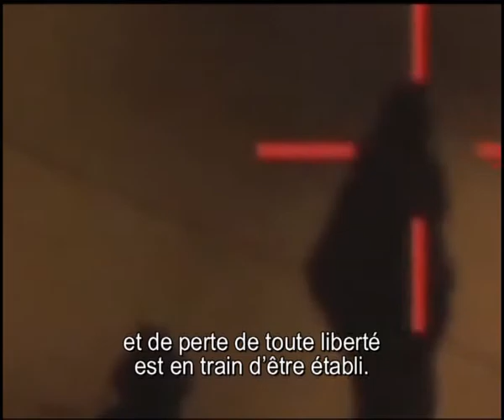Le Nouvel Ordre Mondial et les Droits de l'Homme /Partie 2/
Le président de la République tchèque, V. Klaus, dit : « Le gouvernement mondial émergent a commencé avec, à première vue, un échange innocent des droits civils contre les prétendus droits de l'homme ». Le terme « droits de l'homme » couvre la promotion mondiale de la perversion morale, de l'homosexualité, de la transsexualité, de l'euthanasie, du vol des enfants à leurs parents... Aujourd'hui, les « droits de l'homme » constituent un prétexte pour commettre l'injustice la plus flagrante, ainsi que la destruction des droits fondamentaux de chaque individu. Fondamentalement, un système d'esclavage moderne, de contrôle total et de perte de toute liberté est en train d'être établi.